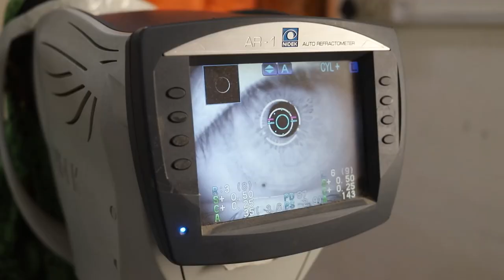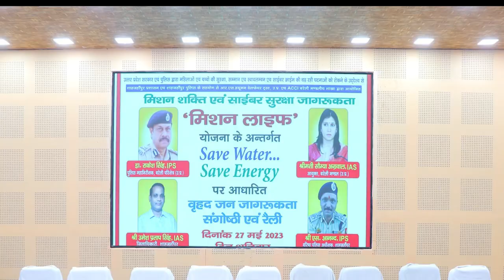Varun Arjun Medical College & Rohilkhand Hospital Shahjahanpur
Varun Arjun Medical College & Rohilkhand Hospital is situated in village Banthara, NH-24, Shahjahanpur, Uttar Pradesh. The campus provides twenty four hour water supply, electricity supply and all other essential amenities. Varun Arjun Medical College & Rohilkhand Hospital is run by award winning doctors of the repute, which is a matter of immense pride for the college. College has been established by Varun Arjun Trust dedicated to providing quality education.